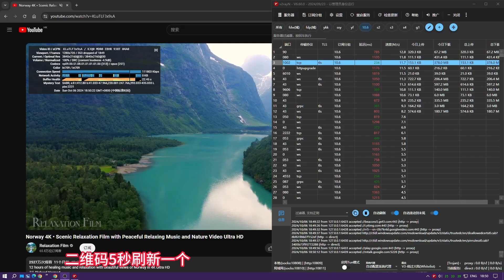2024-10-06最新1110个高速免费节点分享，4K视频无压力，v2ray/clash/WinXray;ss/vmess/vless免费节点分享